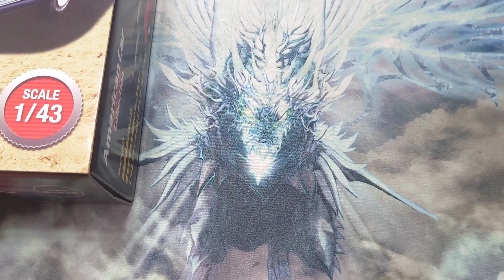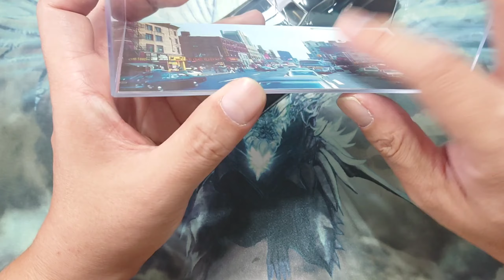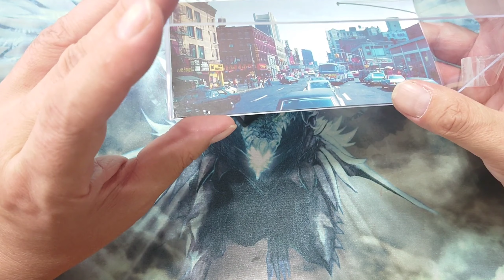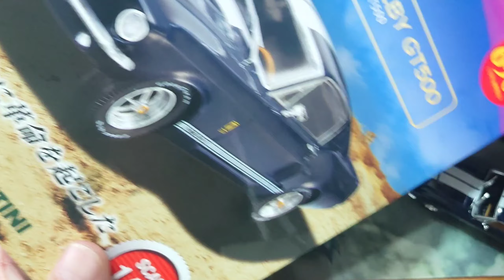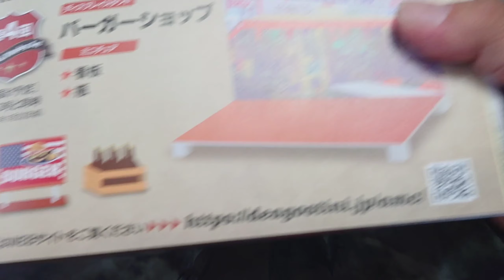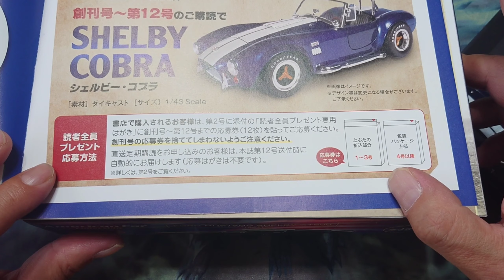ちゃんとしたレビューが見当たらない隔週刊アメリカンカーコレクションを緊急レビューしてみる